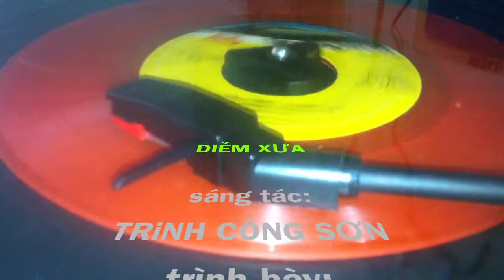Diễm Xưa - Kim Loan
Diễm xưa

Sáng tác: Trịnh Công Sơn
Trình bày: Kim Loan
Ban nhạc & Hoà âm: Văn Phụng

Đĩa nhạc Trường Sơn
TS - 001267